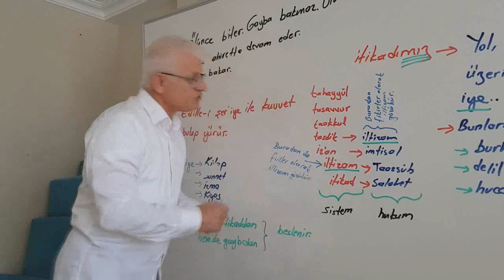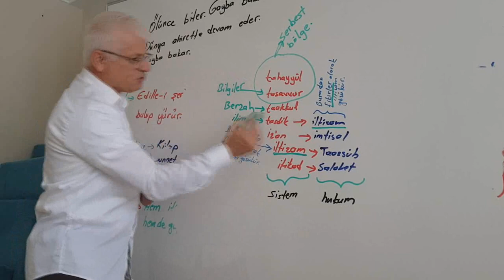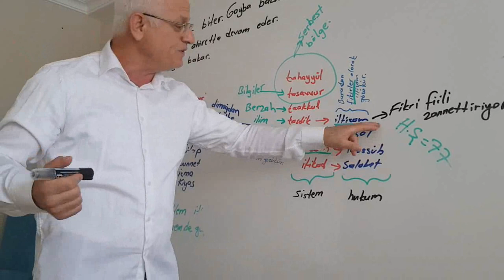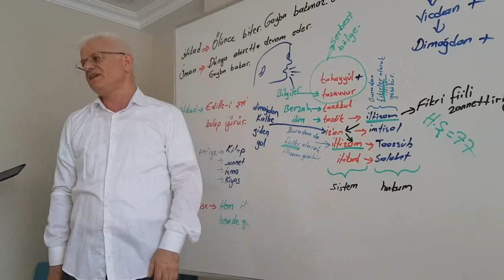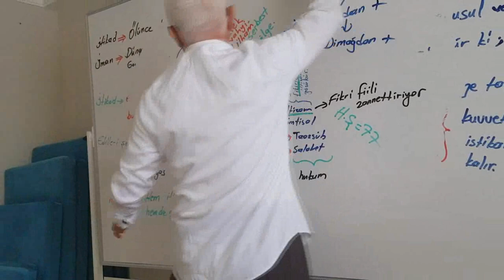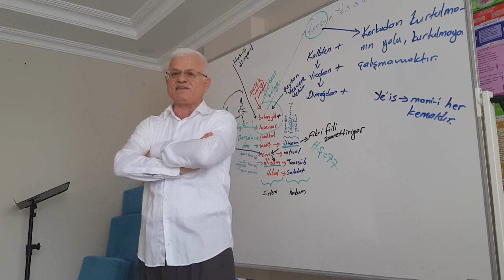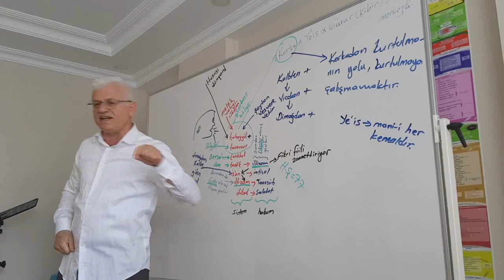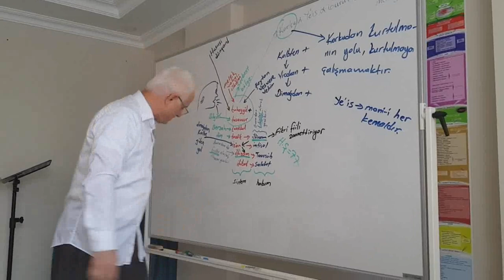Sıkıntıların Temel Sebebleri , Serbest Bölge Bilmemek ve Korku